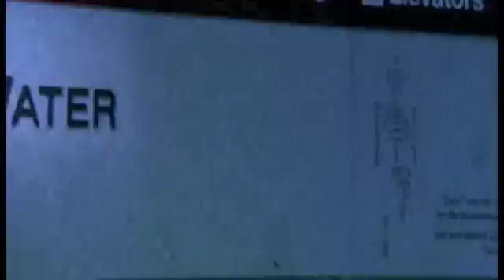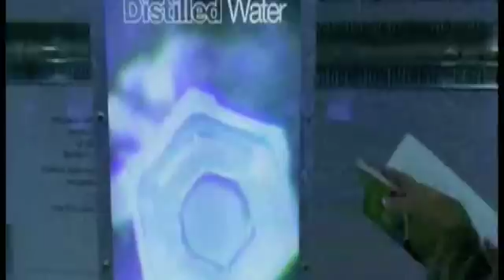Water Crystal Clip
Clip From The Movie What The Bleep Do We Know!? screened at Aleidromegia with the permission of director Betsy Chasse.  Masaru Emoto believed that positive words placed next to water being frozen in a petri dish would produce a more symmetrical snowflake than negative words placed next to forming snowflakes.  The Clip is the inspiration for my own experiment: what the affect of positive and negative words on willow plant growth.